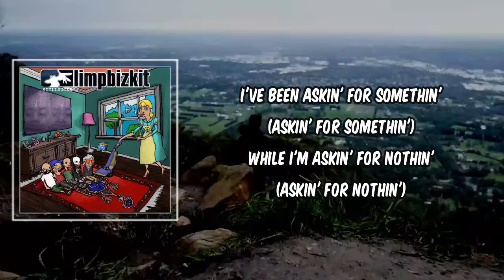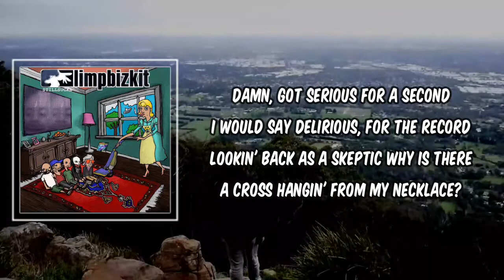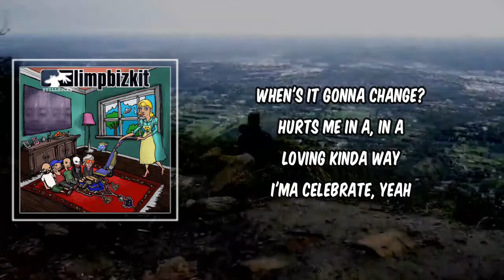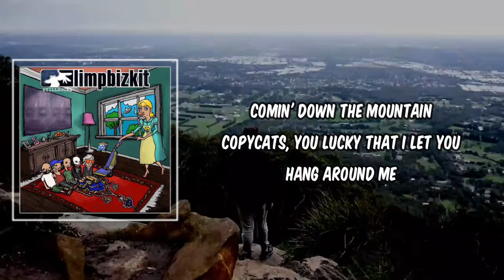Lyric: limp bizkit - out of style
out of style by limp bizkit
Album: Still Sucks

out of style Lyrics:
We cannot change the past
But we can start today to make a better tomorrow
Hit it
DJ Lethal
Fresh
Fresh
Fresh (Chiggity-check, three, two, one)

[Verse 1]
I've been askin' for somethin' (Askin' for somethin')
While I'm askin' for nothin' (Askin' for nothin')

[Pre-Chorus]
When's it gonna change?
Hurts me in a loving kinda way
I'ma celebrate, yeah

[Chorus]
It's time to rock this motherfucker 'cause I'm always out of style (Style)
Never change my style 'cause my style is kinda fresh
You bitches askin' for a sound check, check, one, two, bitch
You barely touch the ground, yeah
Choked up on your bounce game, comin' down the mountain
Copycats, you lucky that I let you hang around me
Check, three, four, Bizkit out there on the bounty
In the warzone, got these campers all around me

[Post-Chorus]
We should be on the same team (Same team)
On the motherfuckin' same team (Same team)
If we ain't then we nothing, nothing (Woo)

[Verse 2]
Damn, got serious for a second
I would say delirious, for the record
Lookin' back as a skeptic
Why is there a cross hangin' from my necklace?

[Pre-Chorus]
Hurts me in a, in a loving kinda way
I'ma celebrate, yeah

[Post-Chorus]
If we ain't then we nothing, nothing

[Chorus]
In the warzone, got these campers all around me (Fresh)